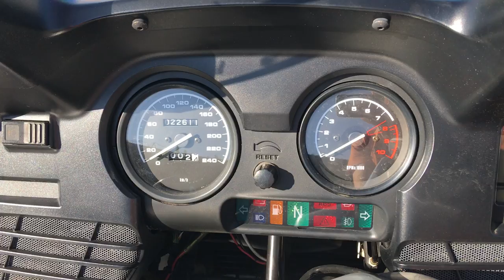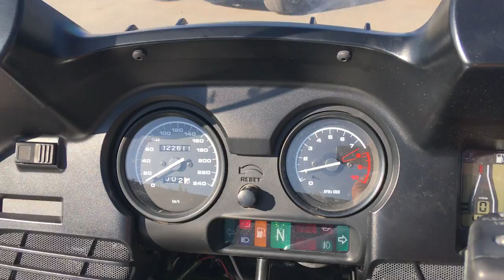No B9763 BMW R1150RT